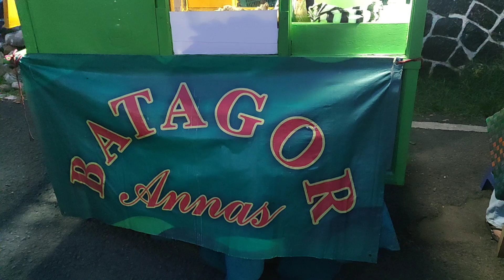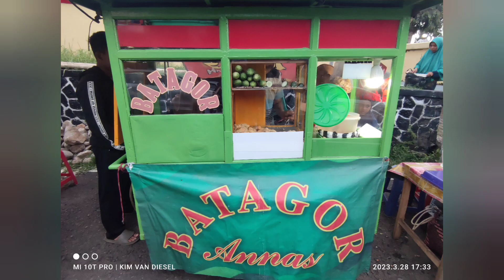Review Batagor "ANNAS". Jln Pahlawan, Sawangan, Purwokerto Barat/Depan Makam Pahlawan, Tanjung.